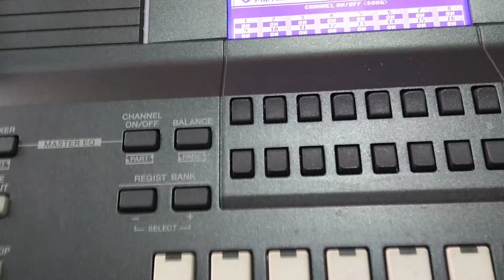Frevo fervendo no Buggy da Gurgel. Tangerynus.